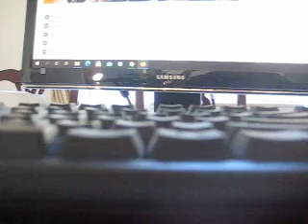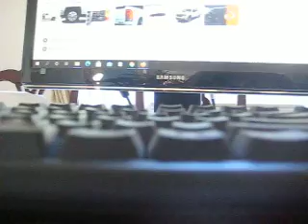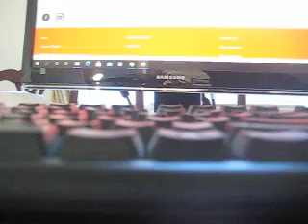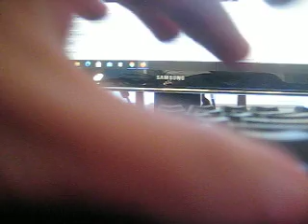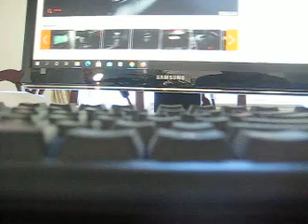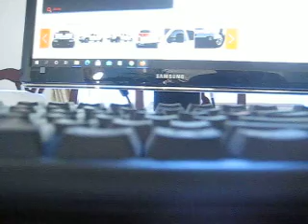MVI 8035 - Disney/Pixar - The Good Dinosaur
Walt Disney Pictures/Pixar Animation Studios - The Good Dinosaur: On two-wheel drive F-250 and F-350 pickups, the Twin I-Beam independent front suspension with coil springs was used; their four-wheel drive counterparts were equipped with solid front axle (Dana 50 and Dana 60) with leaf springs. In 2005, the front suspension was updated as four-wheel drive trucks were converted to front coil springs; to reduce unsprung weight, the mounting of the front sway bar was changed to the frame instead of the front axle. The manual locking hubs on Super Duty trucks are made by Warn.[8]

On the F-250 and F-350, the rear suspension used heavy-duty 3" wide leaf springs and staggered shock absorbers; a standard stabilizer bar was included on dual rear-wheel models. Single-rear wheel versions were fitted with a 10.5-inch (270 mm) Sterling 10.5 axle 35-spline axle with choices of conventional or limited-slip differentials; initially developed for previous-generation Ford trucks, it was strengthened for use in the Super Duty. In dual-rear wheel F-350s, the rear axle was a Dana 80.

On F-450 and F-550 cab-chassis trucks, the Dana 60 front axle was replaced with a Dana Super 60 in 2005. The rear suspension on 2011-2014 F-450s Pickup used Dana 80 axles and 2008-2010 & 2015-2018 F-450s Pickup used Dana S 110. F-450 cab-chassis used a Dana S 110. F-550s used a Dana 135 from 1995 to 2004; in 2005, the Dana S 110 rear axle was added to the F-550.

The Dana 50 axle featured on most F-250 Super Dutys differs greatly from the early models. The Dana 50 started out as a Twin Traction Beam axle (much like independent suspension) in 1980. This lasted all the way to 1997 models. The Super Duty models then used a solid axle version of this axle. The ring, pinion, carrier and u joints all remained the same however. The Dana 50 was phased out of the trucks in 2004, in favor of the Dana 60 and was last used in the Ford Excursion.

Throughout its production run, the first-generation 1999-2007 Ford F-Series Super Duty was offered in three main trim levels:

The base XL was the "work truck" trim level of the F-Series Super Duty. Its standard features included a manual transmission, an AM/FM stereo with two front door-mounted speakers, a heater and blower, vinyl-trimmed seating surfaces with bench seats, steel wheels with black center hubs, black front and rear bumpers, a black "egg-crate" front grille, and manual windows and door locks. Optional features that were offered on this trim level included cloth-trimmed seating surfaces or vinyl-and-cloth-trimmed seating surfaces, power windows and door locks, an AM/FM stereo with cassette player (later, a single-disc CD player instead of a cassette player) and four speakers, chrome front and rear bumpers as part of an XL Decor Group, an automatic transmission, and air conditioning.

The mid-range XLT was the most popular trim level of the F-Series Super Duty. It added the following features to the base XL trim level: an AM/FM stereo with cassette player (later, a single-disc CD player instead of a cassette player) and four speakers, cloth-trimmed seating surfaces, bright center wheel hubs, chrome front and rear bumpers, a chrome "egg-crate" front grille with black inserts, power windows and door locks, and air conditioning. Optional features that were offered on this trim level included aluminum wheels, keyless entry (later, this option became standard equipment on this trim level), an AM/FM stereo with both a cassette player and a single-disc CD player (later, a six-disc, in-dash CD changer), an automatic transmission, and a power-adjustable front driver's bench seat.

The top-of-the-line Lariat was the most luxurious trim level of the F-Series Super Duty. It added the following features to the mid-range XLT trim level: an AM/FM stereo with both a cassette player and a single-disc CD player (later, a six-disc, in-dash CD changer), leather-trimmed seating surfaces, chrome-clad (later aluminum) wheels and center wheel hubs, keyless entry, a security system, electronic climate controls, a power front bench seat with fold-down center armrest, wood interior trim panels, and a chrome front grille with chrome inserts. Available options included two-tone exterior paint, color-keyed grille insert as well as front & rear bumpers, bucket seats replacing the bench seat, heated front seats, and an automatic transmission (which later became standard on this trim level).

There were multiple special edition Super Duty models that were offered.

For 2003, a special Centennial Edition Super Duty Crew Cab was offered to celebrate the 100th anniversary of Ford Motor Company. The truck could be ordered only as a Crew Cab, but a choice of bed lengths, DRW or SRW and gasoline or diesel engine were available.